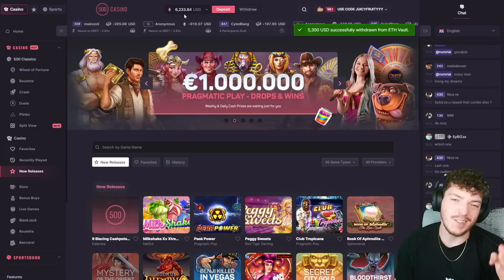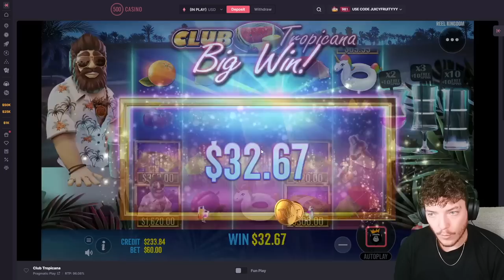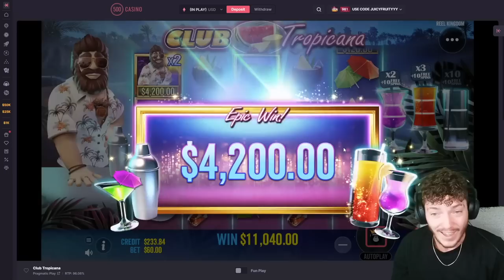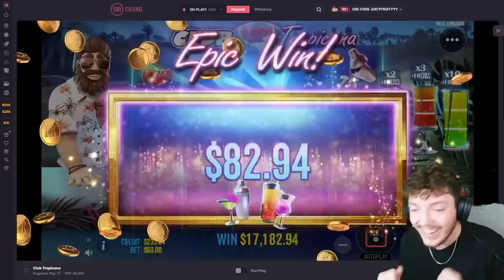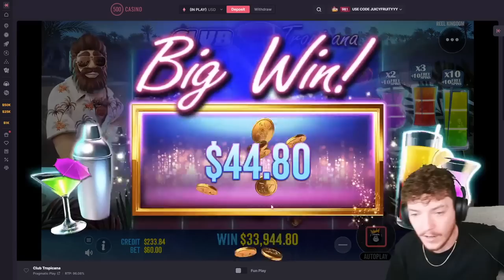I got MAX STAGE on CLUB TROPICANA! *HUGE WIN*